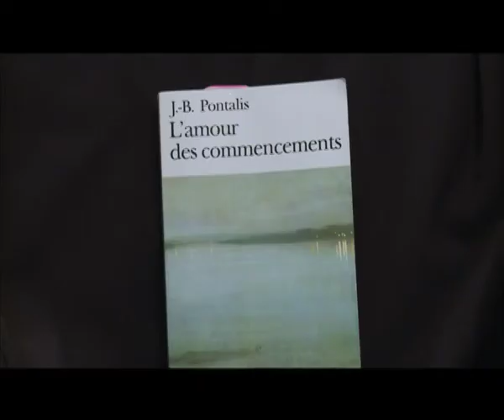Hommage a JB Pontalis.mov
Lecture d'un texte en hommage à JB Pontalis
L'amour des commencements, texte écrit à Bellile en juillet 89